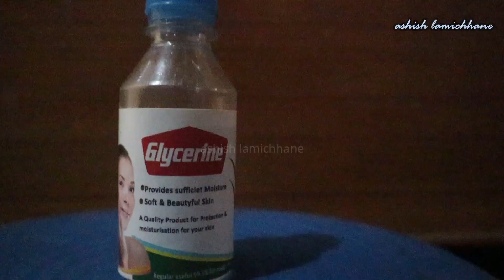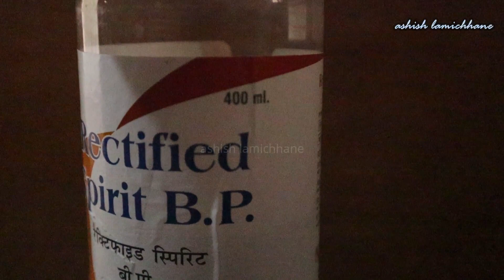How to make hand sanitizer at home?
in this video, I have made sanitizer in cheapest price at home.